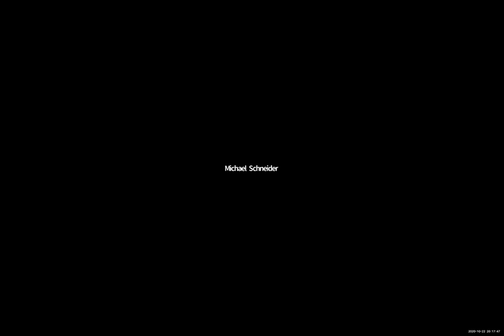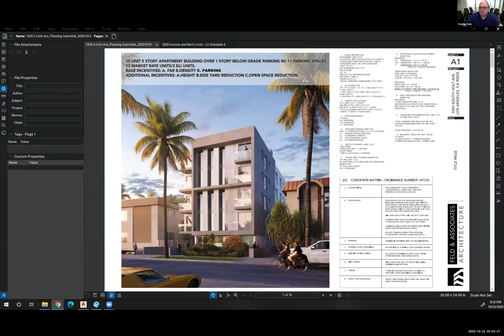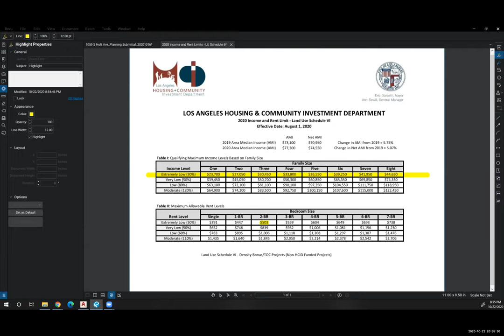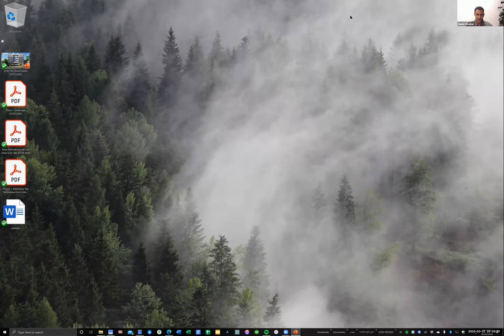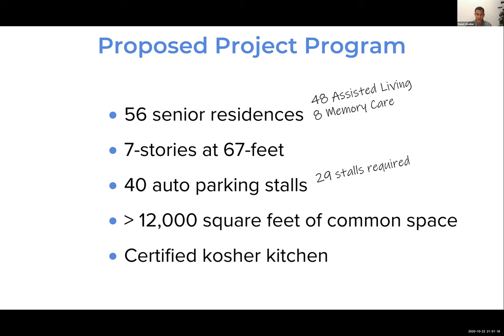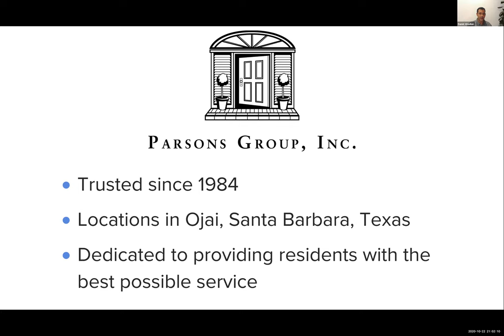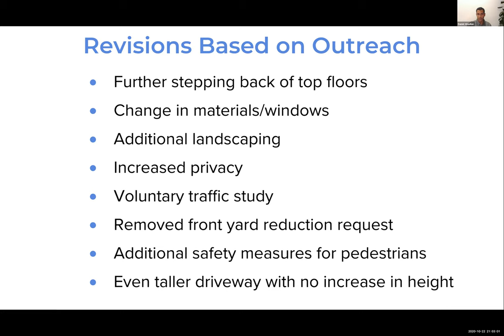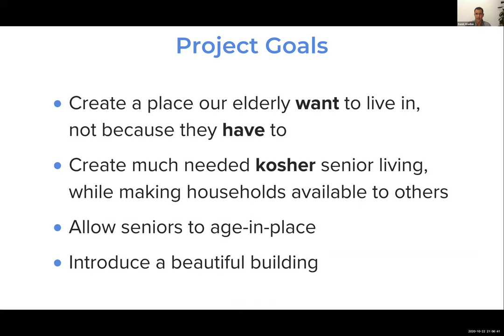2020 10 22 South Robertson Neighborhood Council General Board Meeting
This is the October 22, 2020 general board meeting of the South Robertson Neighborhood Council.